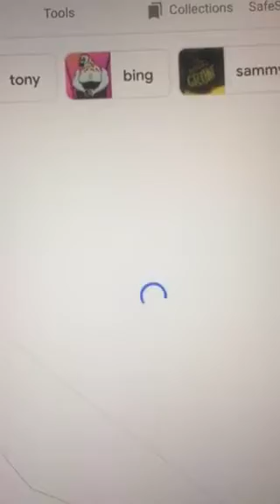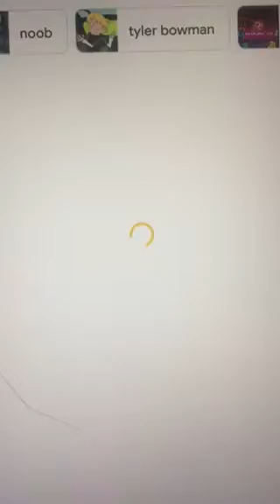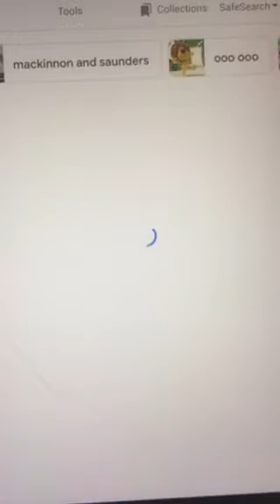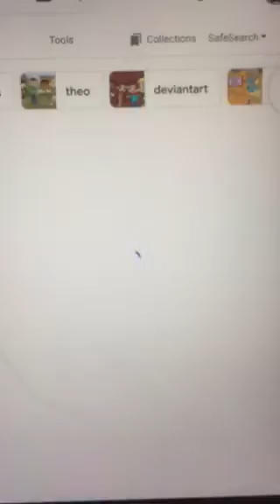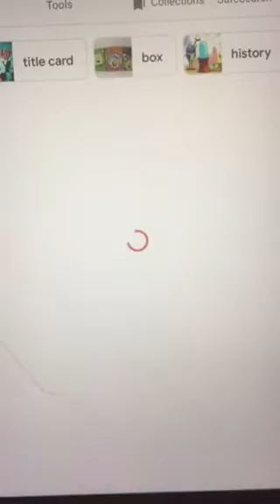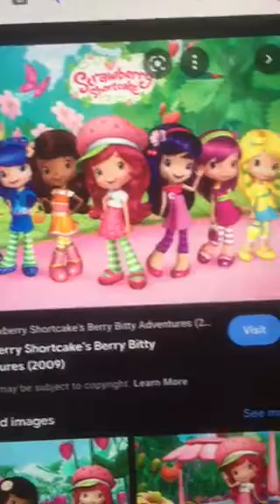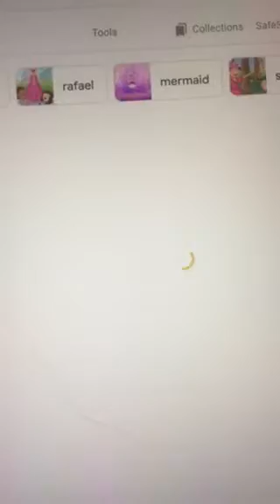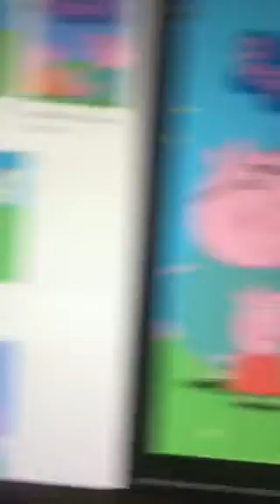My Top 30 Worst Shows Ever (3/4/22)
Just in case not to get confused, here's my list.

My Top 30 Worst Shows Ever

30. The Huggabug Club
29. Go Diego Go!/Ben & Holly's Little Kingdom
28. Mickey & The Roadster Racers
27. The Casagrandes/The Brothers Grunt
26. The Wiggles
25. The Ruff Ruffman Show/Fetch With Ruff Ruffman
24. Johnny Test
23. Corn & Peg
22. Total Dramarama
21. Super Noobs
20. Pig Goat Banana Cricket/Ren & Stimpy: Adult Party Cartoon
19. Hip Hop Harry/Bo On The Go!
18. Super Why
17. Raa Raa The Noisy Lion
16. Franny's Feet/Dirtgirlworld
15. Secret Mountain Fort Awesome/The Problem Solverz
14. Maya & Miguel
13. The Magic School Bus Rides Again
12. Little Bill/Boohbah
11. Sofia The First
10. Higglytown Heroes
9. SpongeBob SquarePants (Seasons 5-9)
8. Strawberry Shortcake/Winx Club
7. Barney
6. Baby Shark's Big Show/King Star King/The Loud House
5. Breadwinners/Sanjay & Craig
4. Pinkalicious & Peterrific/Sunny Day
3. Team Umizoomi
2. Peppa Pig
1. Dora The Explorer/Dora And Friends Into The City/Teen Titans Go!/RoboRoach/The Nutshack/Mr. Pickles/Mickey Mouse Clubhouse

And here is my Dishonorable Mentions
My BedBugs
Wonder Showzen
Kamp Koral/The Patrick Star Show
And Fleabag Monkeyface

And if you see any of the shows that you like, I can handle your opinion on them.